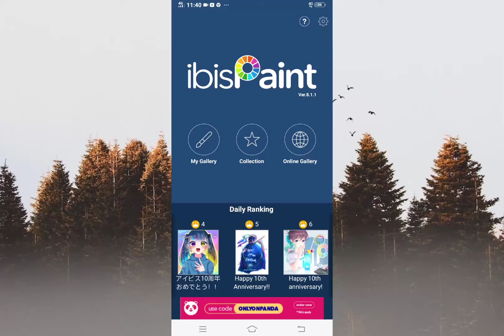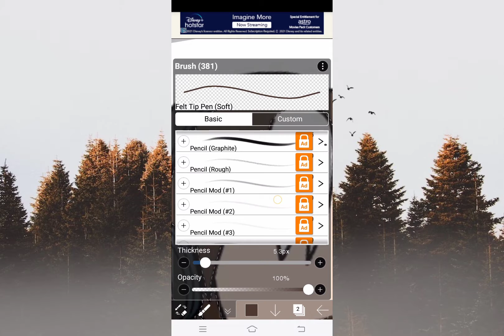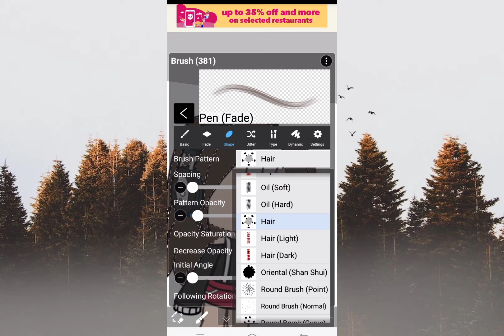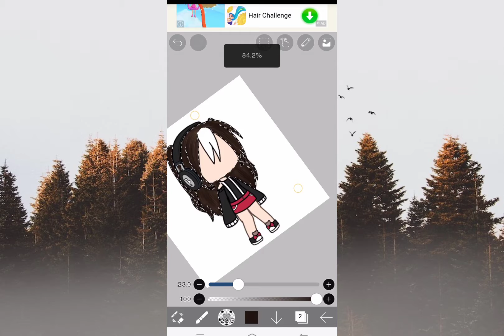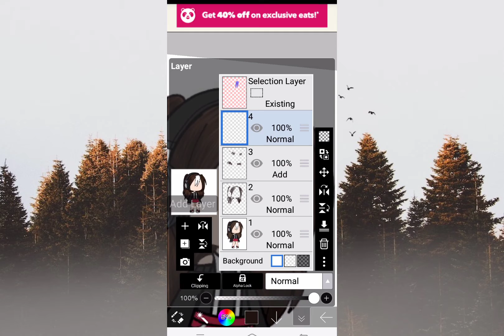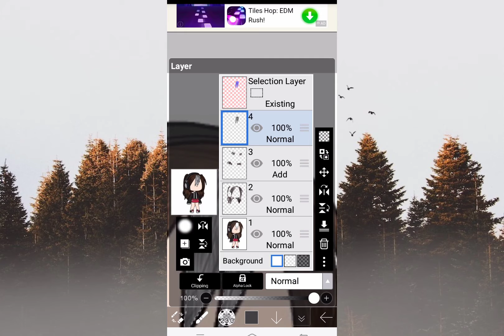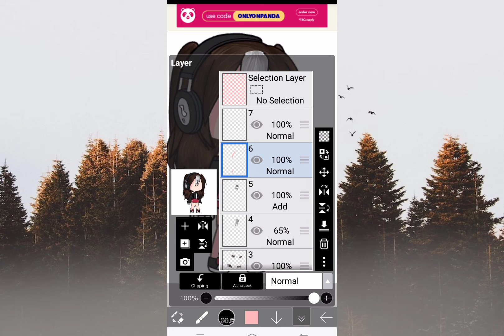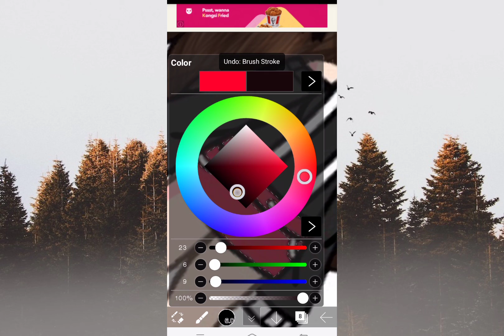How To Shade...